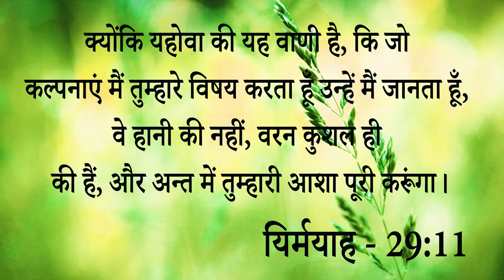Big Testimony || Prophecy full fil, काली परछाई से मिला सब को एक साथ छुटकारा